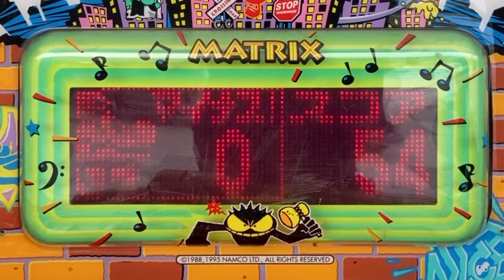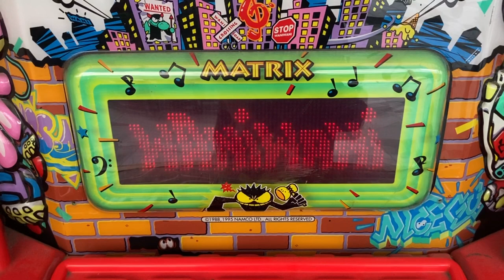バンダイナムコ ワニワニパニック2 LEDマトリクス表示 NAMCO